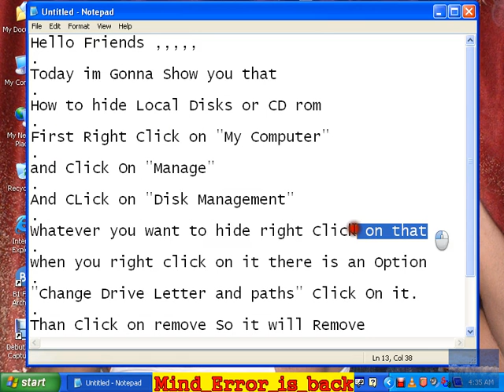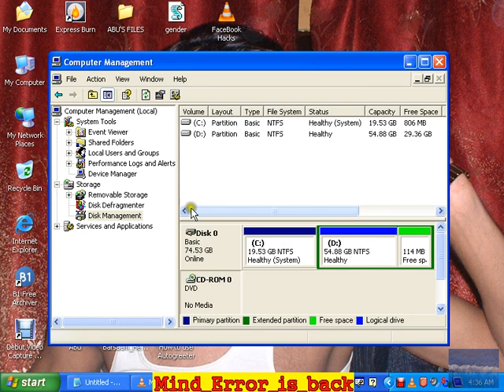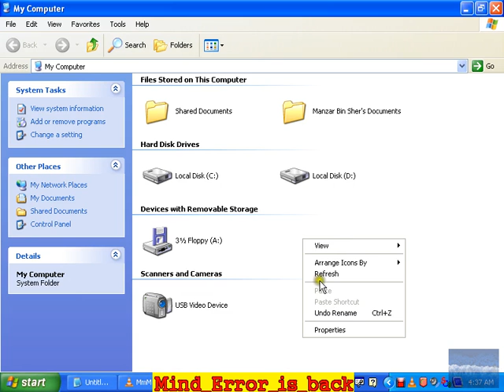how to Hide Local Disks and CD rOM By Manzar